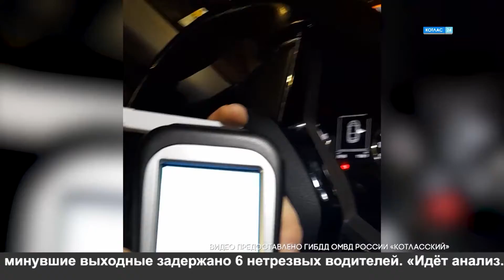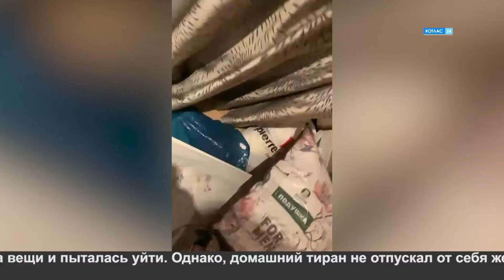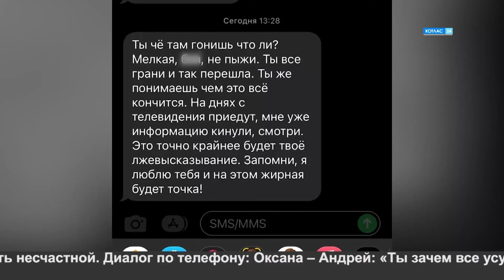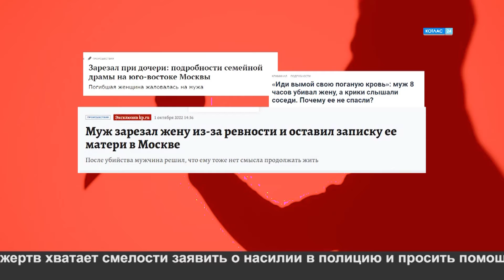10 10 2022 Новости Котлас 24